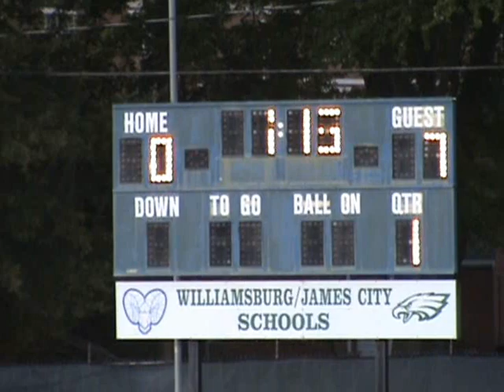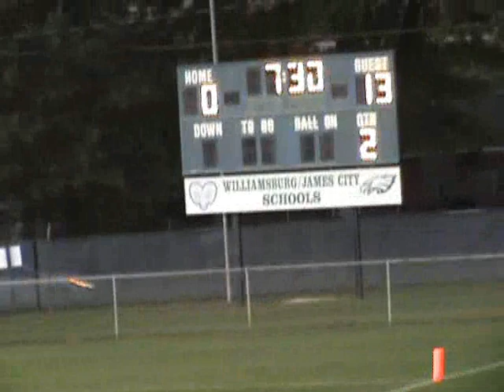Tabb Layfette Part 1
My high school football team (JV) playing the Lafayette High School Rams.  My dad filmed and commentated for it.